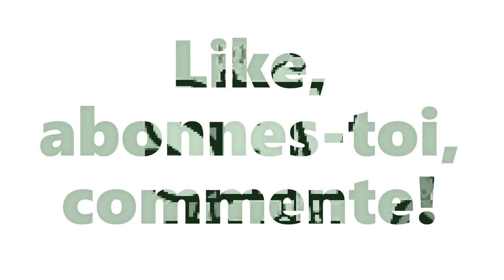MUSEE DES HORREURS (avec musique flippante) / War Thunder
Voilà de quoi occuper le peuple. :)))

Lien de parrainage pour bien commencer le jeu (+50GE pour les nouveaux)